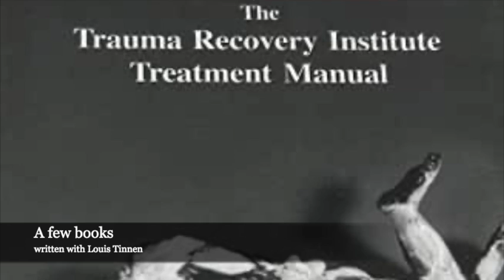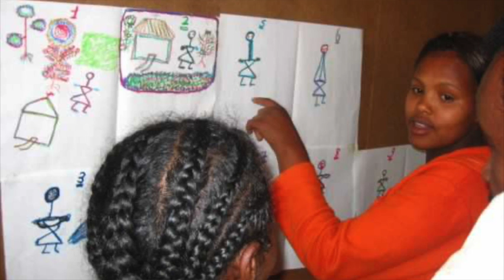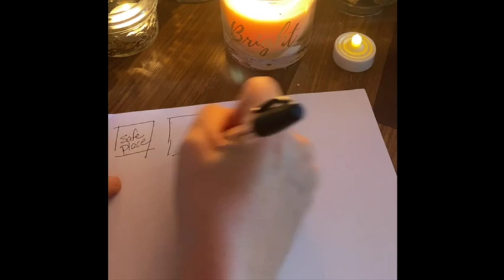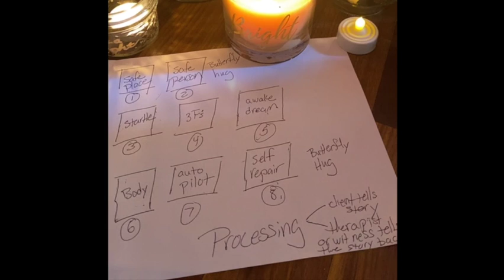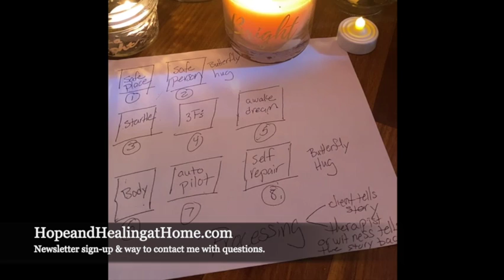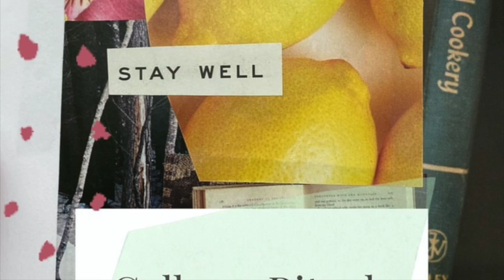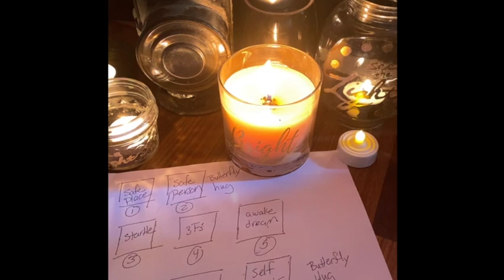Trauma Drawing Series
May you find light in the darkest of days.

The main focus of this video is to give a brief description of Linda Gantt’s instinctual trauma drawing series designed to help us process traumas and not remain victims of them any more. More information and great links in the newsletter.

Plus--at the end is the little video I made to introduce myself to the Kingdom Women Reflecting Light Conference July 9-10. My session (airing at 10:30am central time, Friday, July 9) will be focused on releasing lies from our identity! Use this link to reserve your ticket🎟

Let me know what you'd like to see next on one of these Art Therapy Lives. There are so many ways that art can help us transform our lives for the better...and so many ways art can bring joy!